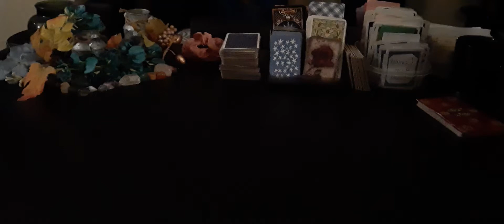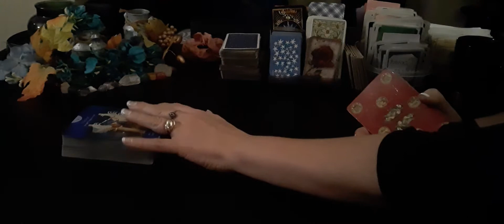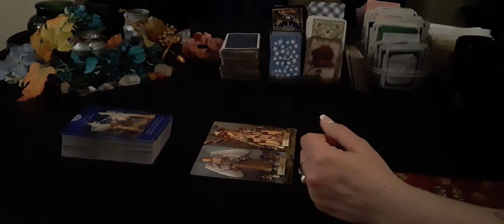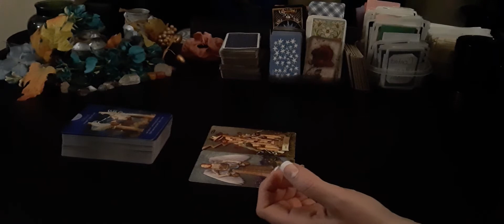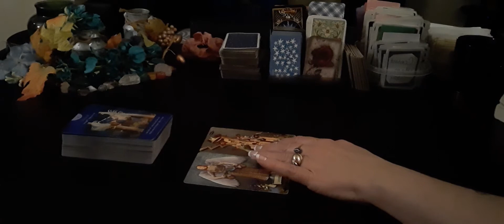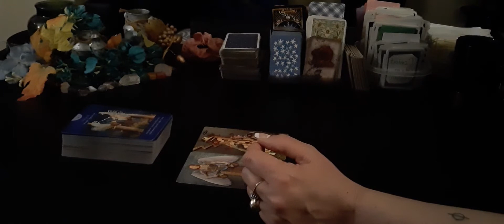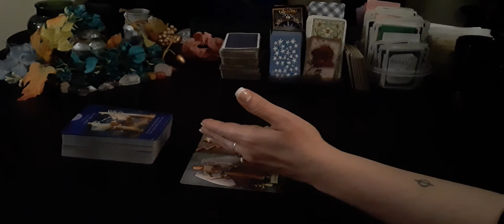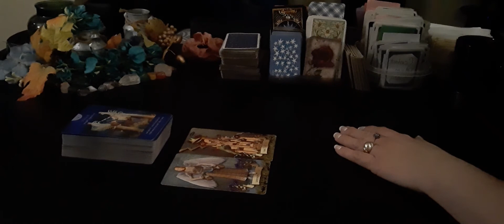Fair & Just Decisions- Daily Tarot Reading- November 7, 2020 ♈♉♊♋♍♏♎♐♑♒♌♓